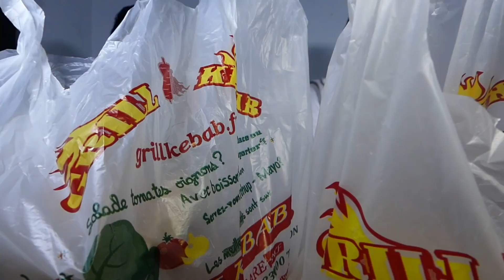DÉGUSTATION D'UN BURGER KEBAB TÜRC 🍔🇹🇷